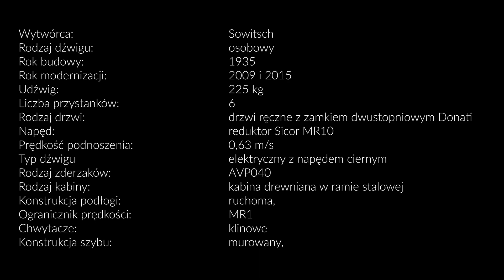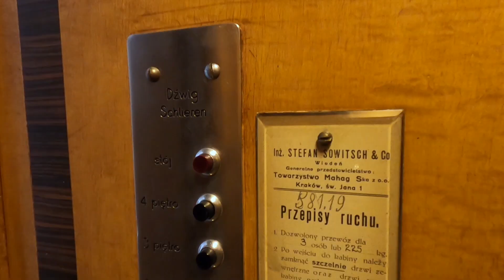Przedwojenna krakowska winda z 1935 roku. - Sowitsch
Dźwig po modernizacji. W maszynowni został zachowany - w formie atrapy - przedwojenny aparat kopiujący tzw. kopiak. Było to narzędzie do odwzorowania położenia kabiny w szybie.

Wytwórca: Sowitsch
Rodzaj dźwigu: osobowy
Rok budowy: 1935
Rok modernizacji: 2009 i 2015
Udźwig: 225 kg
Liczba przystanków: 6
Rodzaj drzwi: drzwi ręczne z zamkiem dwustopniowym Donati
Napęd: reduktor Sicor MR10
Prędkość podnoszenia: 0,63 m/s
Typ dźwigu: elektryczny z napędem ciernym
Rodzaj zderzaków: AVP040
Rodzaj kabiny: kabina drewniana w ramie stalowej
Konstrukcja podłogi: ruchoma
Ogranicznik prędkości: MR1
Chwytacze: klinowe
Konstrukcja szybu: murowany